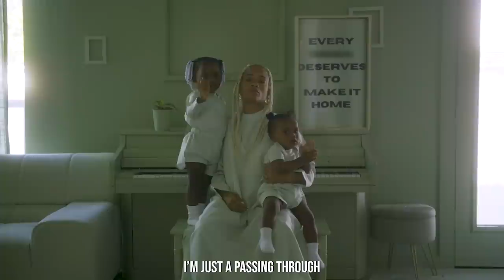TOBE NWIGWE | PASSING THROUGH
THE MINT CLOTHING + NFT + BENZ COLLECTION.

Song info:
PASSING THROUGH
Directed by: Tobe Nwigwe & Nate Edwards
Shot/Edited by: Wiseboy Photography & Tobe Nwigwe
PRODUCED BY: Tobe Nwigwe & LaNell Grant
GRILLS BY: Dayani Jewelers
Style & design by: Tobe Nwigwe, Fat & Marcus Patterson
Design executioner: Marcus Patterson
👕 MINT by CHUKWU coming soon
Mixed by: Barron Studios